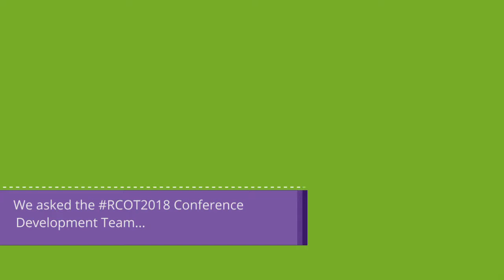What are the Brag and Steal sessions?